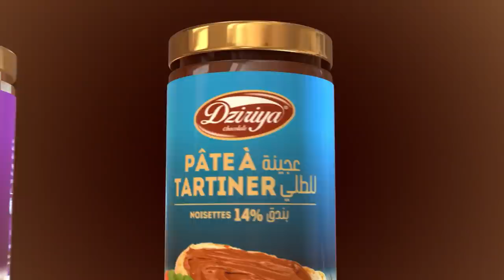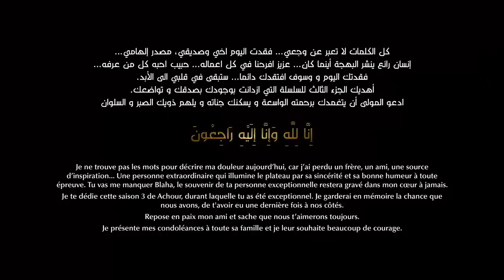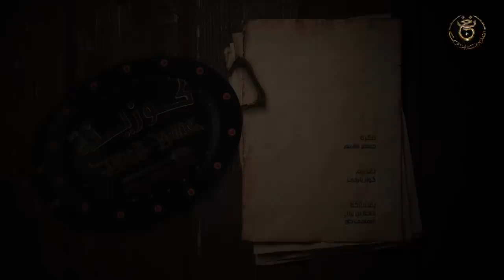''كوزينة عاشور | الحلقة 21 : بلاحة بن زيان '' النّوري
بلاحة بن زيان رحمه الله.
هذه الحلقة كانت مبرمجة اليوم التاسع و العشرين من رمضان، لكن تكريما لروح الفقيد قرّر بثها قبل الموعد.
تابعو حوار حصري بين نورية (كوثر البردي) و المرحوم في حلقة لا تنسى و موعد أخير مع المرحوم بلاحة.